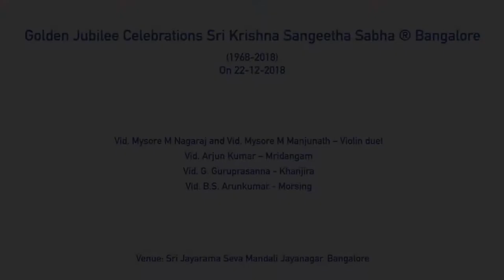Vid. Mysore Nagaraj and Vid. Mysore Manjunath | Karnatik Violin Duet | Sri Krishna Sangeetha Sabha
Vid. Mysore M Nagaraj and Vid. Mysore M Manjunath – Violin duet
Vid. Arjun Kumar – Mrudanga
Vid. G. Guruprasanna - Khanjira
Vid. B.S. Arunkumar - Morsing

Venue : Sri Jayarama Seva Mandali, Jayanagar, Bengaluru

Sri Krishna Sangeetha Sabha, based in Bengaluru, has been untiringly serving the music field since 1968. Recently, the Golden Jubilee Celebrations were held in great pomp, where more than 60 concerts were held in a span of 6 months, featuring more than 275 artists.